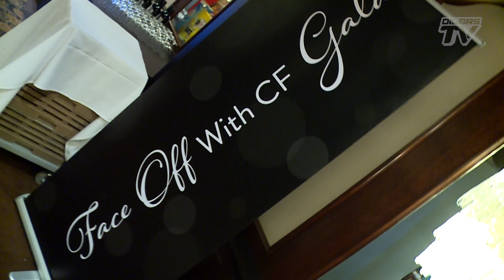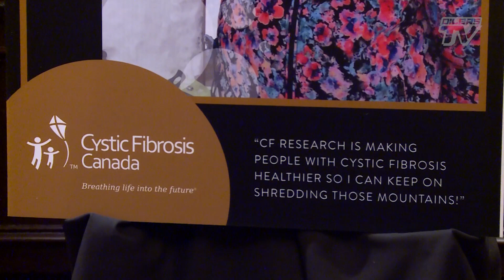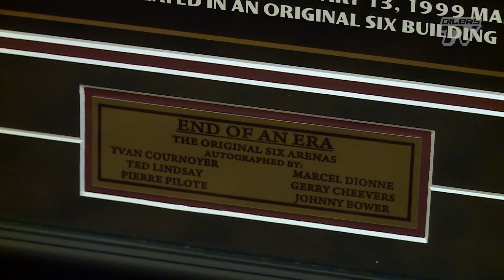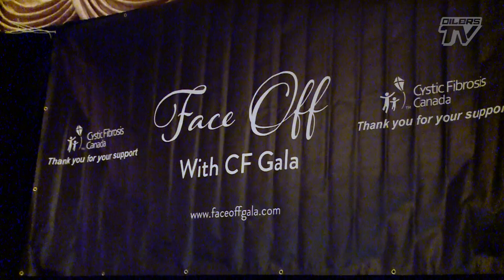COMMUNITY | RNH CF Gala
Honorary Chair Ryan Nugent-Hopkins with guests Oscar Klefbom and Mark Letestu attend the annual Face Off with CF Gala to help raise funds for Cystic Fibrosis research.